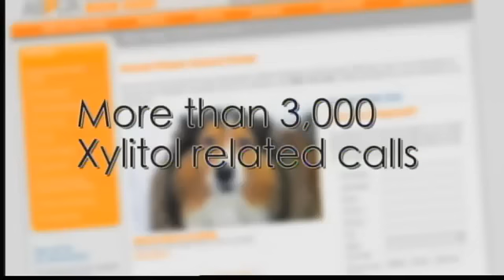Family Pet Dies After Eating Chewing Gum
5/14 10 pm -- A family pet dies after eating sugarless chewing gum.  7NEWS reporter Ana Cabrera found a common artificial sweetener found in many foods can be deadly for your dog.